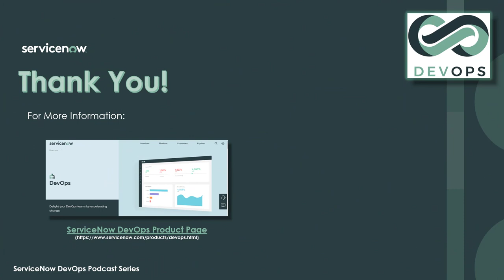ServiceNow DevOps Podcast #3 - Jessica Constantinidis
In this episode, we sit down with Jessica Constantinidis at DOES London to discuss DevOps, Agile, and all things innovation and futures. Jessica enlightens us with tales of her incredible career and what she does at ServiceNow as an Evangelist in EMEA. She provides a ton of really great examples of companies leveraging ServiceNow for innovative use-cases.

Visit and post questions on the DevOps forum on the Now Community